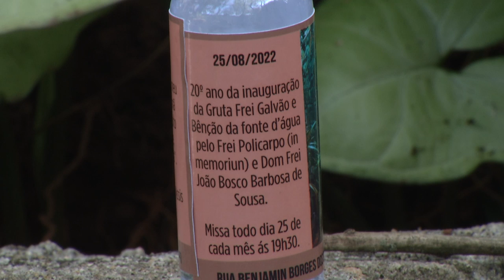Devotos de Santo Antônio Galvão comemoram os 20 anos da gruta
Religião: A gruta foi construída em homenagem ao primeiro santo brasileiro no Parque de Exposições de Pato Branco.